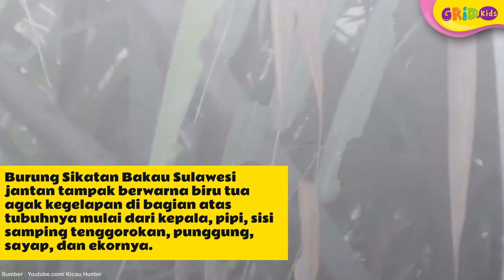Fakta Menarik Burung Sikatan Bakau, Punya Kicauan Nyaring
Burung Sikatan Bakau merupakan burung indah yang menghuni hutan bakau di kawasan Kalimantan dan Sulawesi. Bulunya indah berwarna biru dengan corak kuning atau jingga kemerahan di dadanya dan memiliki suara kicauan yang khas. Yuk kita cari tahu fakta menarik dari burung sikatan bakau!
Sumber:
GRIDSKIDS ARE ALL ABOUT FUN!